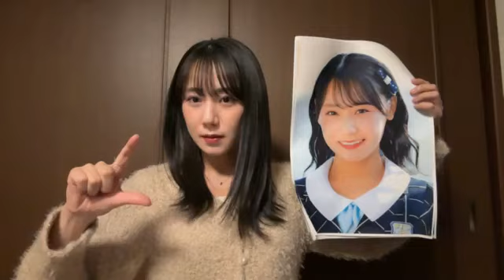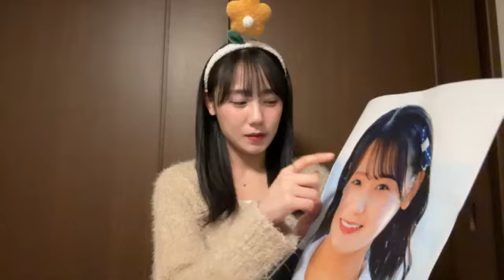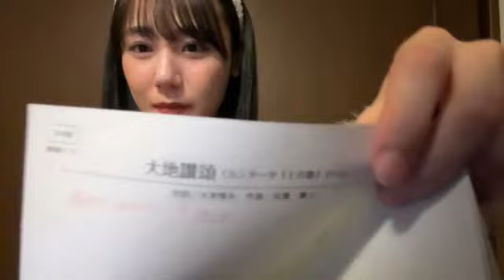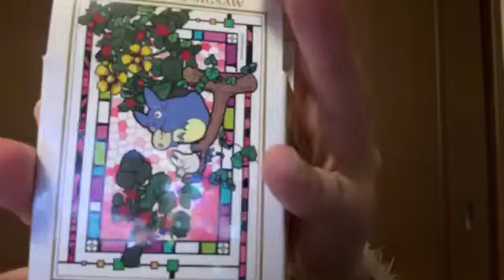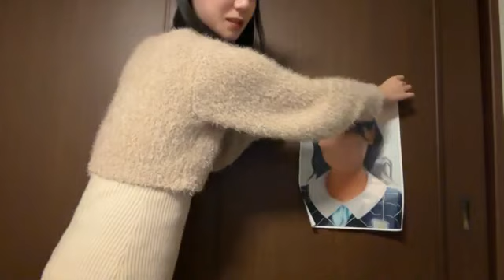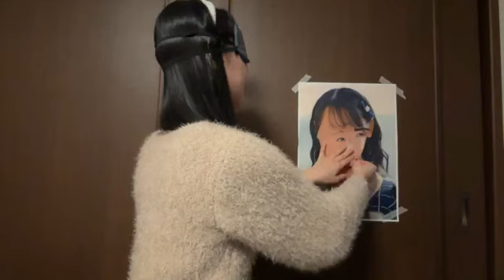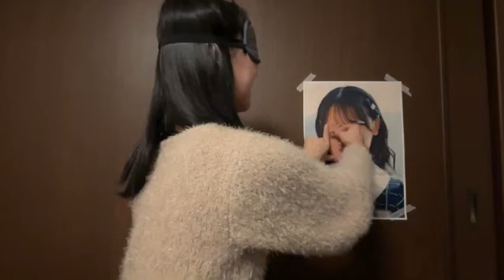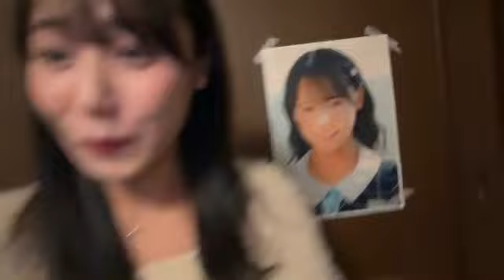兵頭葵(STU48)2023年12月31日 SHOWROOM